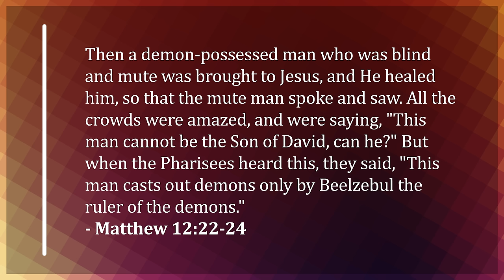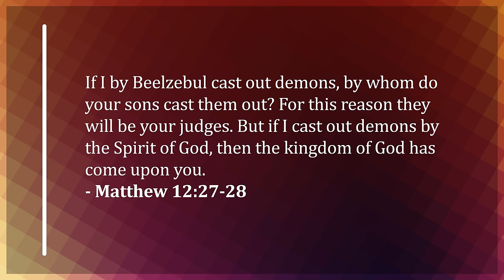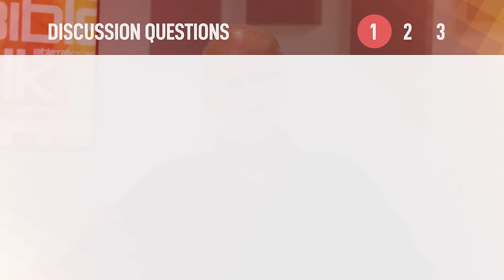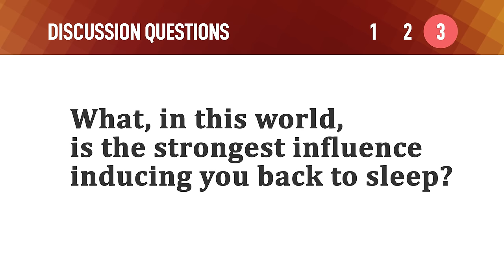True Awakenings – Mike Mazzalongo | BibleTalk.tv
In 1990 there was an unusual movie called "Awakenings" with Robert De Niro and Robin Williams. It was about a man who, for some reason, was in a coma for years and then suddenly came out of it for a while with the help of his doctor.